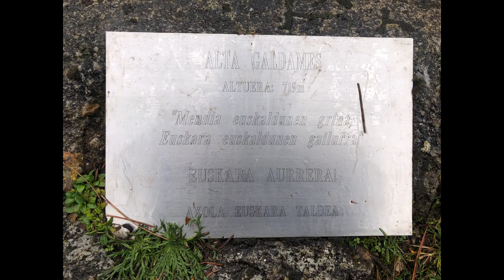El Regato/Errekatxo Circular Via Pico Mayor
A circular walk from El Regato/Errekatxo in Biscay on a rainy day.

Un paseo circular desde El Regato/Errekatxo en Bizkaia en un día lluvioso.